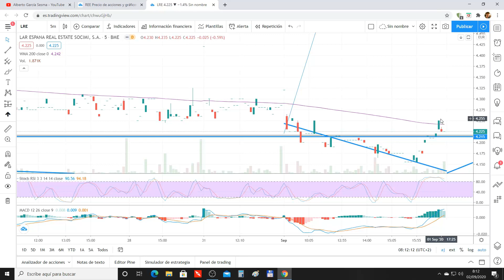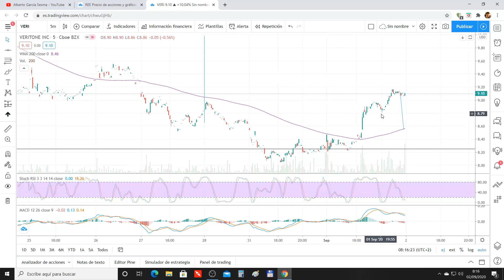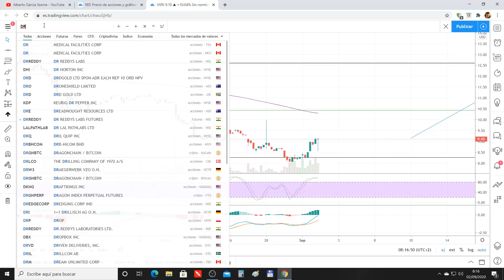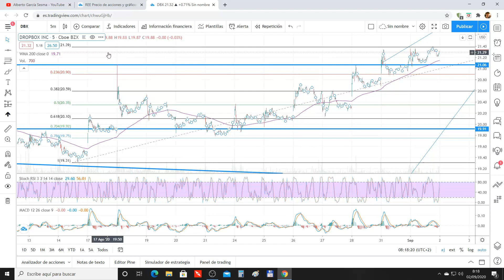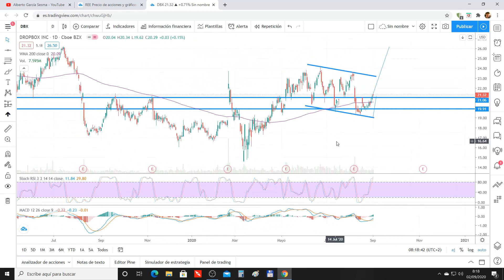ANALISIS LAR RED ELECTRICA VERITONE DROP BOX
Repaso de unas ideas para el más estricto corto plazo en las acciones LAR RED ELECTRICA VERITONE y DROP BOX .

Continuamos con la búsqueda de operativa interesante en la que podamos aprovechar posibles movimientos.